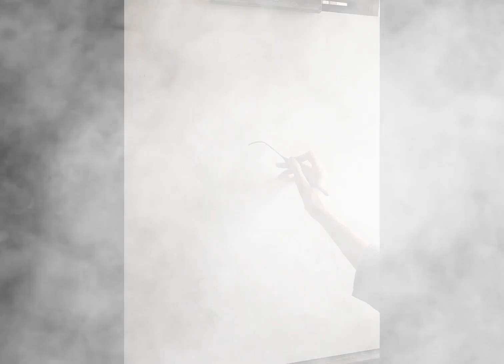Heydər Əliyev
əlaqəcun
instagram azeriressam
facebook azeriressam